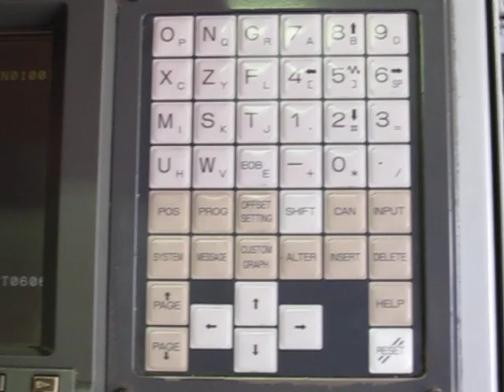P.E.T.E. Production on the new CNC Lathe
We had to ramp up production capacity to keep up with the demand for P.E.T.E. and BuzzzMaster - so we added another CNC Lathe to the shop. This video is from our first production run of P.E.T.E.'s on this machine.